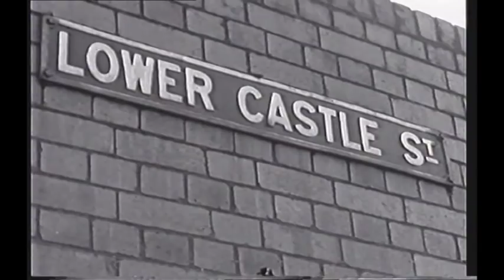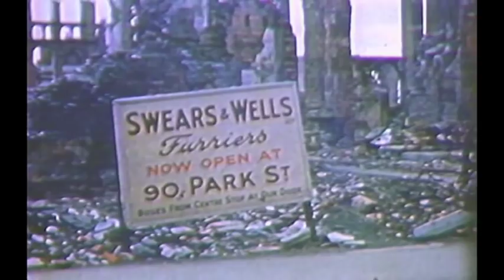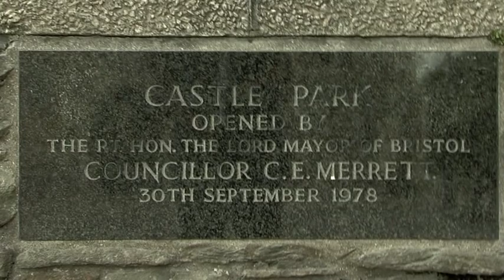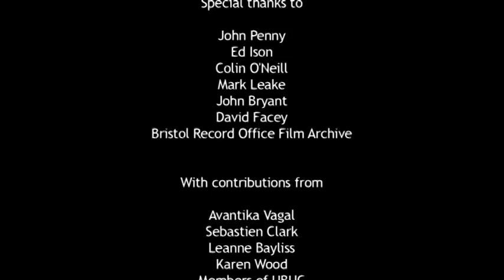Building In Conflict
A film about an area of Bristol from World War II onwards.

Bristol was bombed 6 times during World War II. This film focuses on a specific incident - the night of 24th November 1940. What used to be the centre of the city changed completely and this film focuses on the change that that particular area has been through till date through the perspectives of three different people at different points in time.

This film was made as part of my dissertation project for my degree in Archaeology for Screen Media.